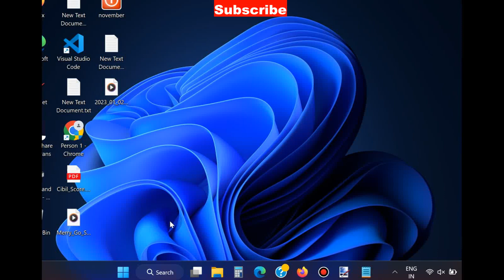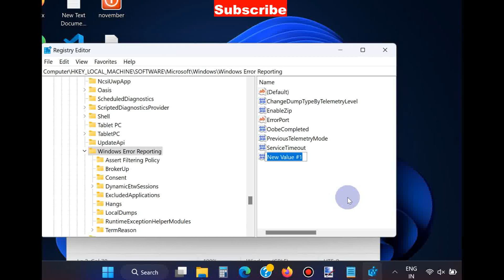How to disable Windows error reporting service in Windows 11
Fix error